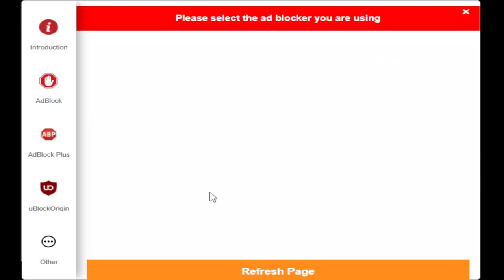Kitt's Kingdom Gameplay | Protect the Cats' Kingdom!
Kingdom of cats was peaceful and quiet, but one day enemy dogs came and attacked the Kingdom. Only one hero has the courage to face them, his name is Kitt. Your task is to protect the tower and destroy enemies. Over time you will gain new weapons and upgrades, so play and enjoy!